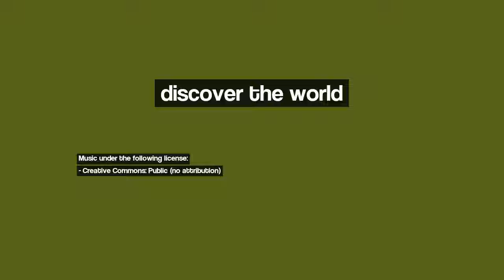Discover Lake Tahoe, United States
Image 1: Lake Tahoe
Image 2: Lake Tahoe, Nevada
Image 3: Tükörben - Mirror
Image 4: Merengő - Meditative
Image 5: Lake Tahoe morning
Image 6: East Shore Sunset
Image 7: Lake Tahoe
Image 8: Stairway to Heaven
Image 9: Lake Tahoe
Image 10: Tahoe Lake Fog Above Skunk Harbor